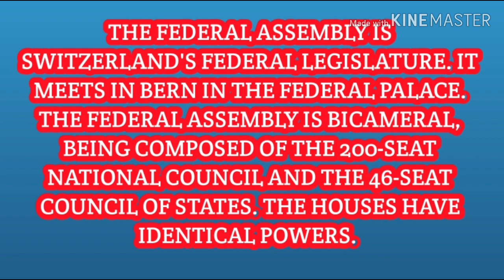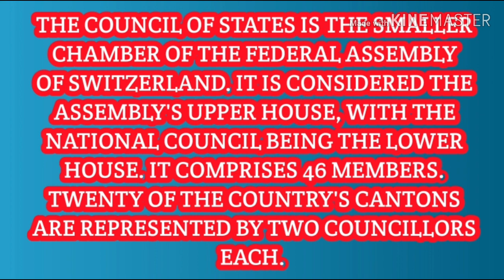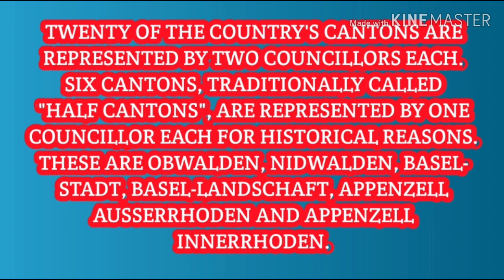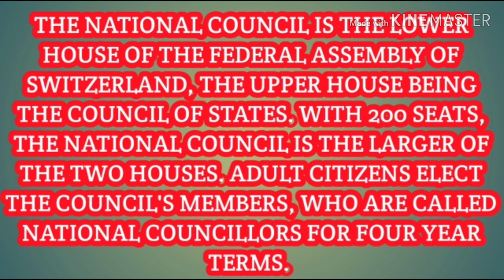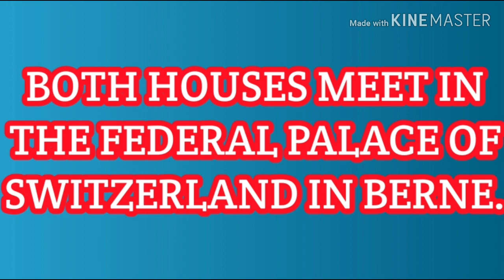FEDERAL ASSEMBLY OF SWITZERLAND || NATIONAL COUNCIL AND COUNCIL OF STATES || BY DKD CREATION.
HELLO ! FRIENDS IN THIS VIDEO WE WILL TALK ABOUT SOMETHING NEW THAT IS .

Switzerland constitution

federal assembly of Switzerland

Switzerland Federal Assembly in Hindi

SENATE

parliament of Switzerland

Switzerland parliament in Hindi

IN THIS VIDEO WE HAVE DISCUSSED ABOUT THE  FEDERAL ASSEMBLY OF SWITZERLAND

WITH LOVE AND RESPECT DKD CREATION